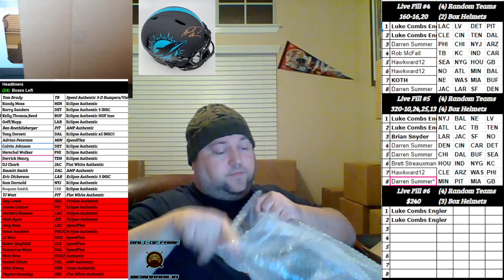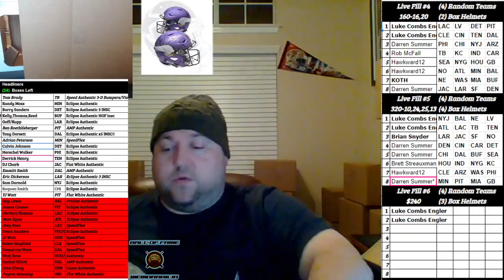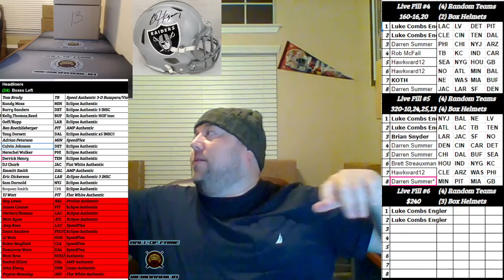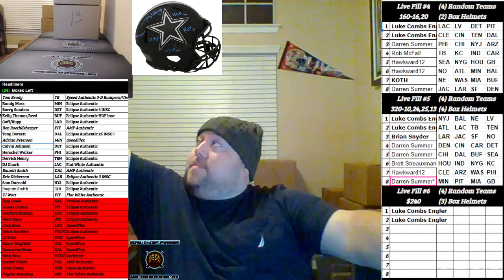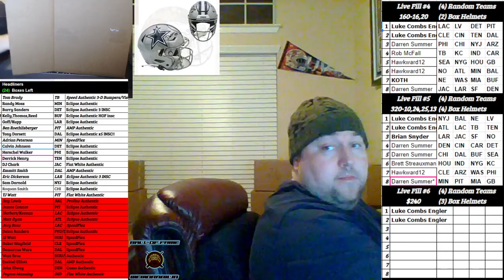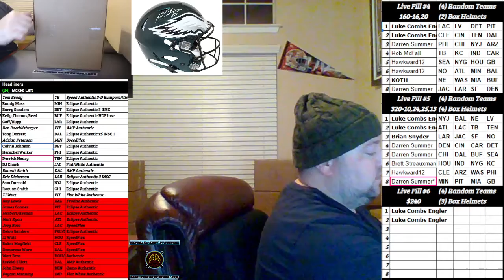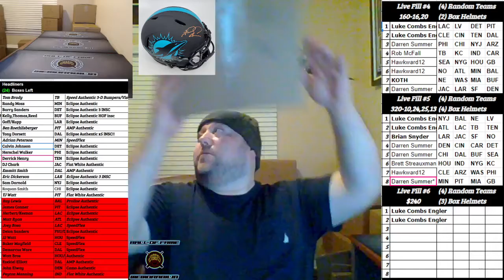Boom City Card Breaks